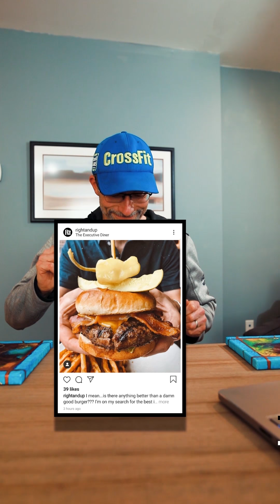How to ENJOY a BURGER & Keep Your NUTRITION on Track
SIX tips for enjoying a burger out and still keep your nutrition on track.

1. Know before you go!

Most restaurants list their menu online as well as the nutrition facts.  Review the menu before you go and find the healthiest options.

2. So Extra

Be wary of the extras - a little extras on the side can really add up.  Shakes, fountain sodas, and fries can easily double or triple the number of calories in your meal AND the nutritional content of these items is relatively low [i.e. lots of empty calories].

3. Be Mindful

Your brain is typically about 15-minutes behind your belly.  Slow down and ENJOY the flavors of your BURGER!  Fully chew each delicious bite - and stop when you are 80-90% full.

4. Veggies First

Try to include as many veggies options as possible - and if possible, include a side salad or side of veggies and eat your veggies first.

5. Drink Water

Watch out for any sweetened and diet beverages.  Instead, try an unsweetened iced-tea with a fresh lemon slice - or just go with water.  That's what your body wants anyway!  If you want something sweat, consider adding a small cup of fresh melon or fruit on the side.

6. Sub Out

Don't sacrifice on flavor!  Instead, consider making a few substitutions where it really counts.  The bun can arguably be he most deal-making and deal-breaking part of the meal.  If you are going to include the bun, then you also should take a 20-minute walk immediately after the meal as a fair-trade for this indulgence.  The walk will help to reduce the blood sugar higher glycemic effects of the bun.  If you know that higher-glycemic foods are unkind to your waistline, then making a substitution for that BUN will help -- options include a grilled portobello mushroom bun, or just a simple lettuce wrap.

The second place that a substitution may be made is UPGRADING the burger.  Typical burgers have a fairy high fat content leading to more calories coming from your meal's fat content and less from the protein.  If possible, use grass-fed beef, salmon, or turkey burgers!

... and remember Treats not Cheats.

Keeping it positive.  :)